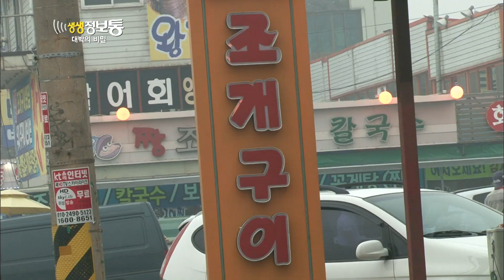[한입극장][생생정보] 따끈한 되비지전골!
[한입극장]

추운 날씨엔 역시
따끈한 되비지전골!